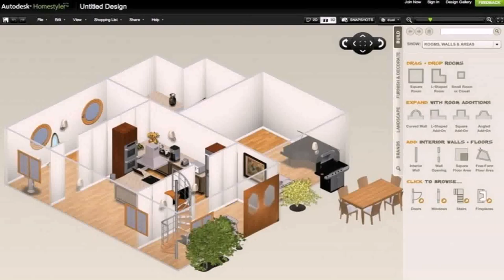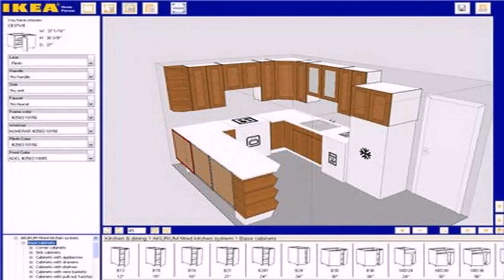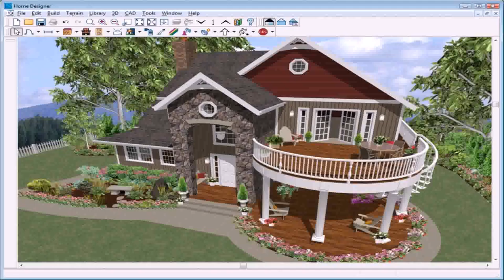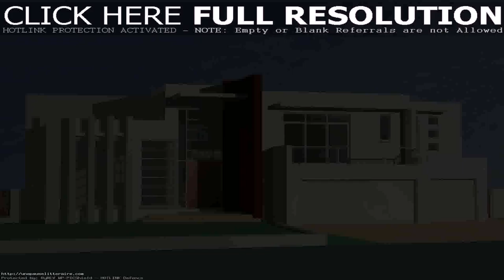House Plan Builder Online Free (see description)